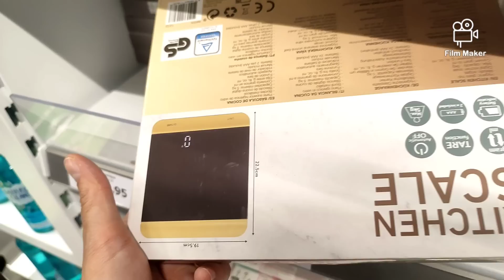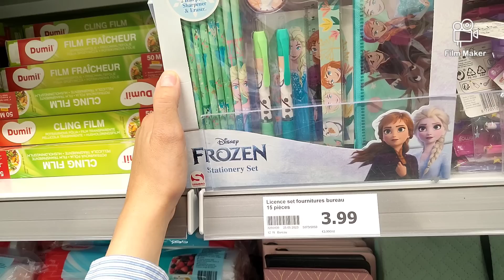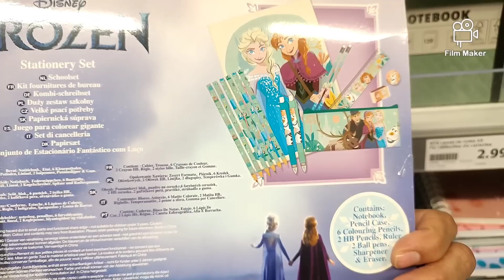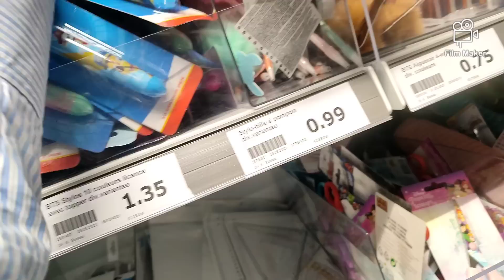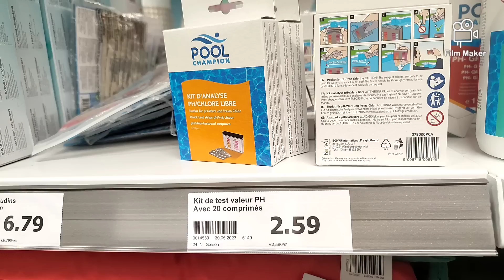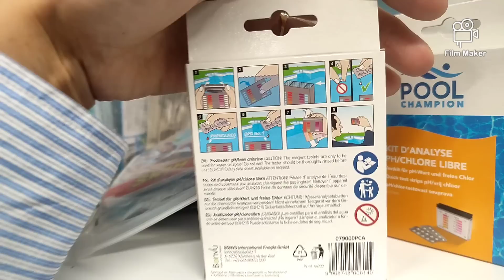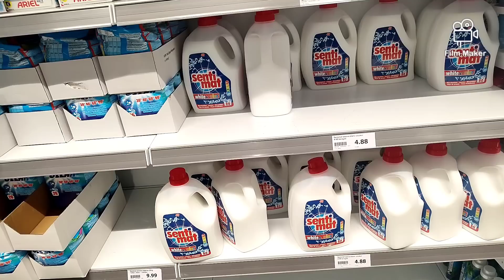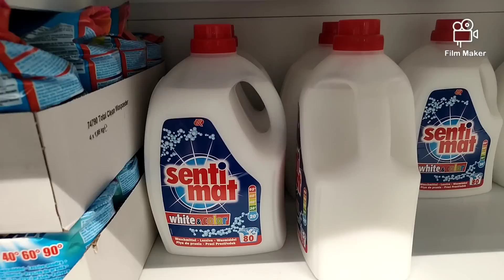ARRIVAGE ACTION ✅ 6 juin 2023